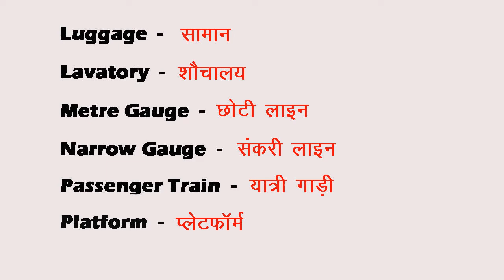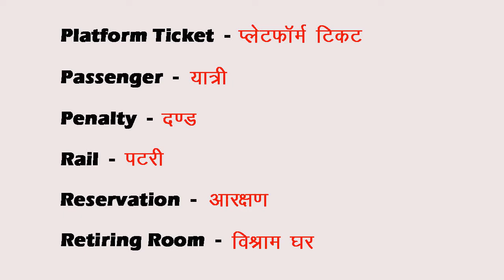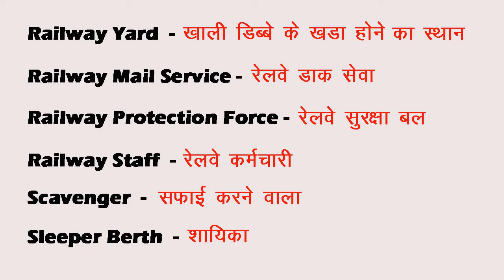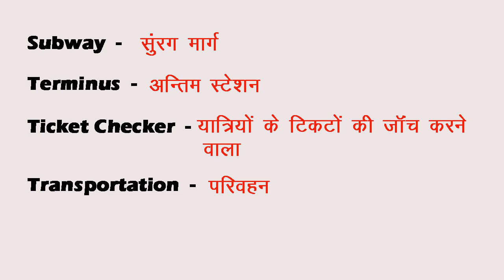Vocabulary used in Railways Part 2 || रेलवे में प्रयोग किए जाने वाले कुछ और English words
In this tutorial you will learn about some more vocabulary regarding ''Railways''. This is Part-2 video. For English speaking , vocabulary is must. This video will help you to enhance your vocabulary.